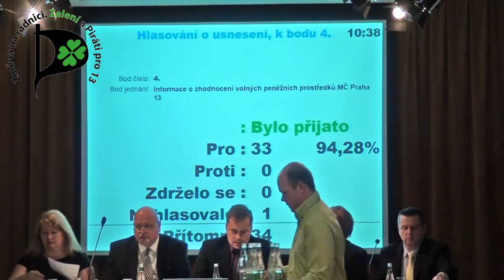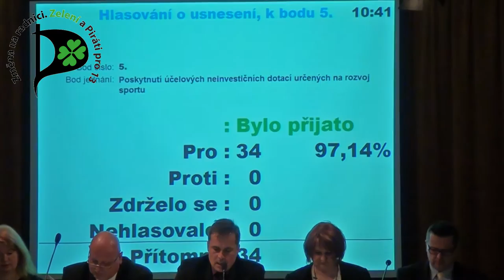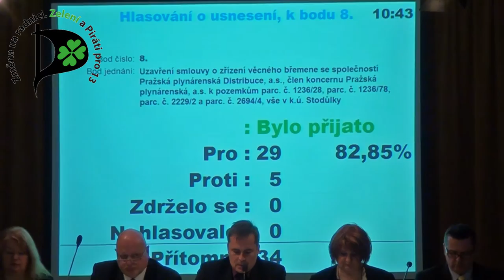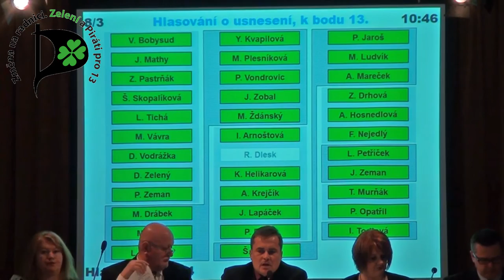8. Zastupitelstvo MČ Praha 13 - 10. 2. 2016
4:47    1. Rozpočtové změny za měsíc prosinec 2015

10:24  2. Rozpočet MČ Praha 13 na rok 2016 (rozpočet hlavní činnosti, finanční plán zdaňované činnosti včetně správcovských firem, rozpočet příspěvkových organizací: ZŠ, MŠ, DDM, Rekreační objekt Kozel a rozpočet Střediska sociálních služeb)

31:59  3. Rozpočtový výhled MČ Praha 13 na roky 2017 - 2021

33:00  4. Informace o zhodnocení volných peněžních prostředků MČ Praha 13

33:30  5. Poskytnutí účelových neinvestičních dotací určených na rozvoj sportu

36:05  6. Návrh na prominutí příslušenství dluhu, tj. poplatku z prodlení a úroku z prodlení

36:46  7. Odůvodnění významné podlimitní veřejné zakázky na stavební práce s názvem „Rekonstrukce bývalého sportcentra na MŠ Ovčí Hájek 2174/46 pro 2 až 3leté a 3 až 6leté děti, na území Prahy 13“

37:47 8. Uzavření smlouvy o zřízení věcného břemene se společností Pražská plynárenská Distribuce, a.s., člen koncernu Pražská plynárenská, a.s. k pozemkům parc. č. 1236/28, parc. č. 1236/78, parc. č. 2229/2 a parc. č. 2694/4, vše v k.ú. Stodůlky

38:15  9. Uzavření smlouvy o zřízení věcného břemene k pozemku parc.č. 2245/1 v k.ú. Stodůlky

38:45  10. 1. Revokace usnesení č. UZ 0073/2015 ze dne 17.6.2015.
2. Prodej pozemku parc. č. 1607/67 v k.ú. Stodůlky

39:20  11. Uzavření smlouvy o bezúplatném převodu pozemku parc. č. 2191/6 v k.ú. Stodůlky

39:51  12. Uzavření smlouvy o zřízení věcného břemene na uložení a provozování součásti distribuční soustavy - kabelového vedení 1kV na pozemcích parc.č. 2685/1 a 2685/20 v k.ú. Stodůlky

40:14  13. Zpráva o plnění usnesení ZMČ Praha 13

14. Dotazy a interpelace

41:57  Alena Hosnedlová (Zelení)
42:52  František Nejedlý (Zelení)
45:30 Tomáš Murňák (Piráti)
46:00 Zuzana Drhová (Zelení)

47:45  15. Různé